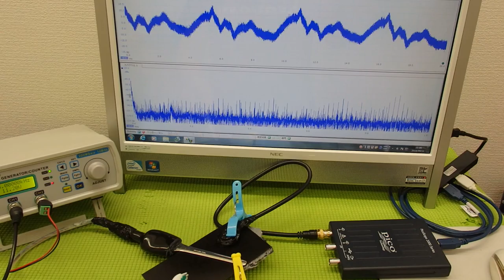表面弾性波を利用した超音波制御技術 ultrasonic-labo